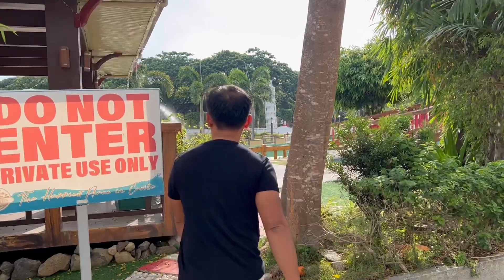Dancing with my 90's Idol - Streetboys and UMD